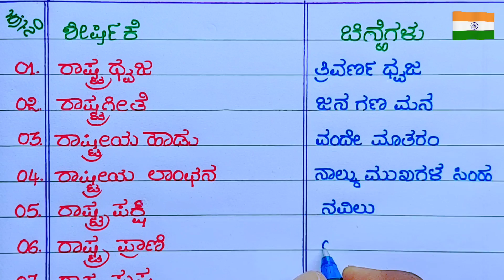ಭಾರತದ ರಾಷ್ಟ್ರೀಯ ಚಿಹ್ನೆಗಳು | Indian national symbols in Kannada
in this video I explain about Indian national symbols in Kannada, ರಾಷ್ಟ್ರೀಯ ಚಿಹ್ನೆಗಳು, ಭಾರತದ ರಾಷ್ಟ್ರೀಯ ಚಿನ್ಹೆಗಳು, ರಾಷ್ಟ್ರೀಯ ಚಿನ್ಹೆಗಳು, Kannada GK,